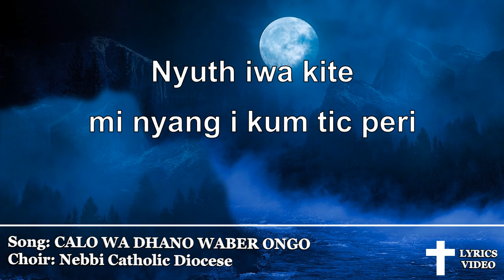CALO WA DHANO WABER ONGO | Alur Catholic Hymn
Song: Calo wa dhano waber ongo
Choir: Nebbi Catholic Diocese Choir

0:00   Calo wa dhano waber ongo e e rwodhwa, nyuth iwa kite, mi nyang i kum tic peri.
0:33   Wan wa dhano ma wangwa otho e rwodhwa, nyuth iwa kite, mi nyang i kum tic peri.
1:10   Wan wa dhano ma ithwa odhing e rwodhwa, nyuth iwa kite, mi winjo lemb peri.
1:46   Wan wa dhano ma tyendwa otal e rwodhwa, nyuth iwa kite, mi wotho i lemb peri.
2:20   Wan wa dhano ma kumwa remo e rwodhwa, mik iwa dawa, mi keyo two mwa.